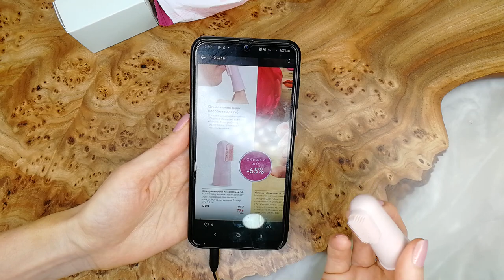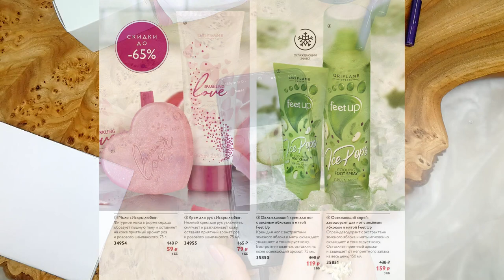ОБЗОР КАТАЛОГА Oriflame №15 2020 "ВЫГОДА МАКСИМУМ"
По Вашим просьбам сняла обзор дополнения к каталогу Oriflame №15-2020 каталог "Выгода Максимум". Напоминаю, воспользоваться данными каталогами могут только консультанты, совершившие в предыдущем каталоге заказы от 100 ББ.